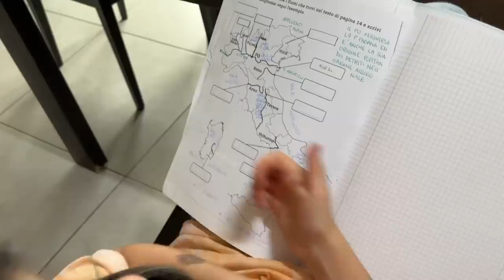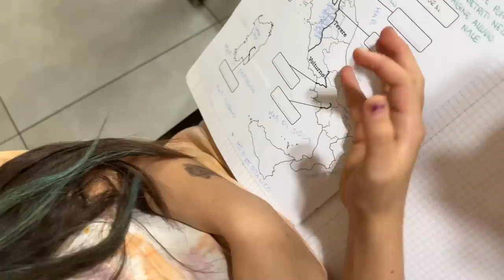VANESSA TROVA UN BAMBOLA MA NON SA DI CHI E'